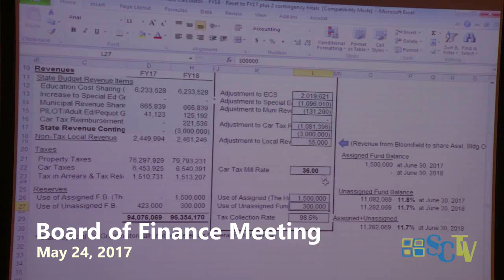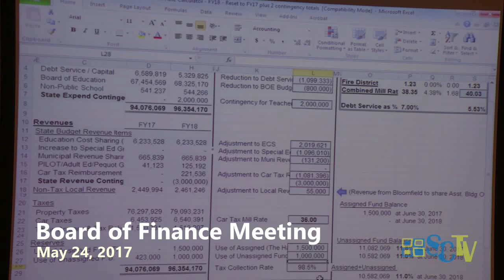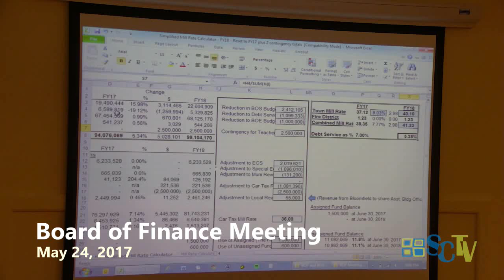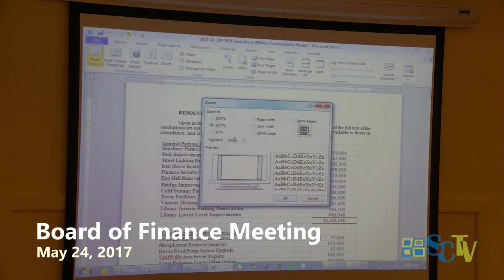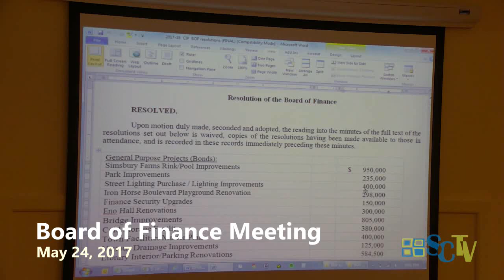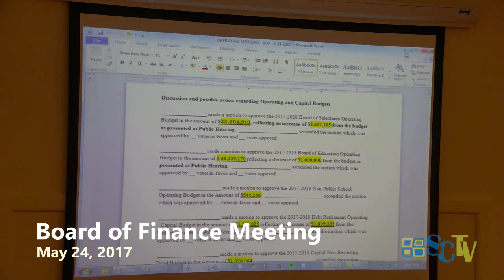Board of Finance Special Meeting May 24, 2017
Simsbury CT Board of Finance Special Meeting May 24, 2017